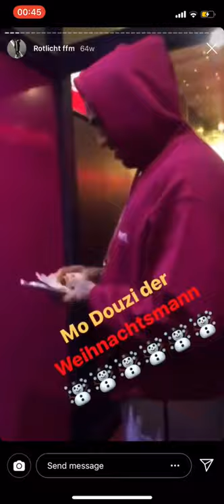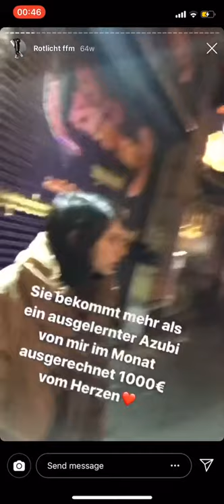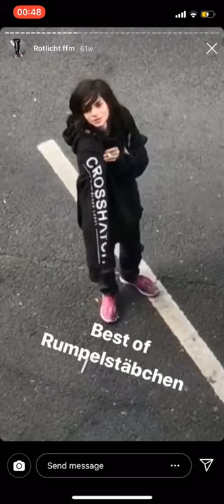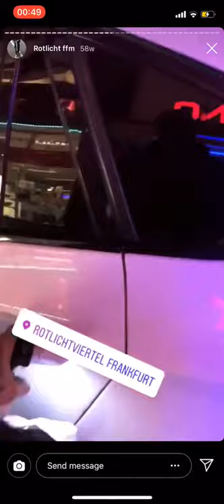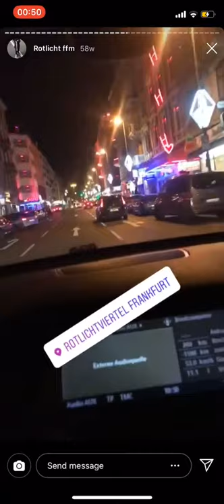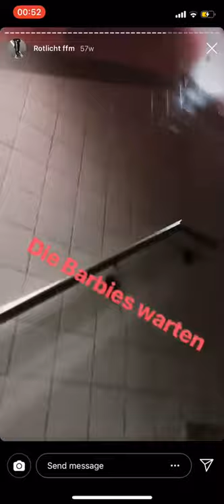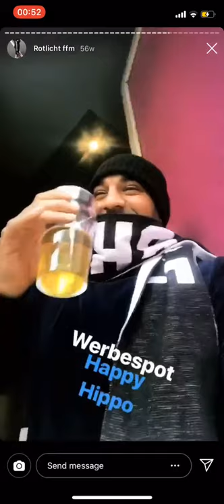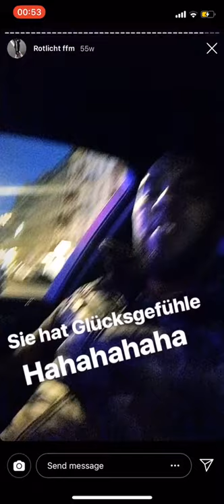BEST OF MO DOUZI | BEST OF RUMPELSTÄBCHEN